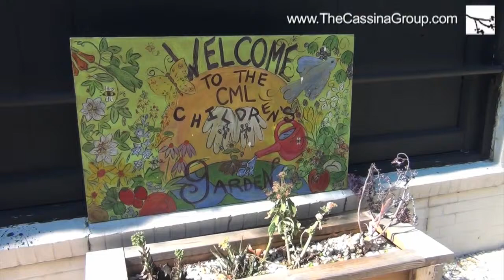Cassina TV--Episode 6: Fun for all Ages (Children's Museum of the Lowcountry)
The Children's Museum of the Lowcountry was founded in 2003 by local artist Anne Darby Parker to provide children with a safe place to learn and discover through hands-on experiences and activities.  The Children's Museum is a non-profit organization whose mission is to spark imaginations, stimulate curiosity, and encourage problem solving through the power of play for families of all backgrounds.  In this episode of Cassina TV, we sit down with McCown Bridges, Marketing Coordinator of the museum, to get an inside look at some of the things that make this place so fun and special for kids of all ages!